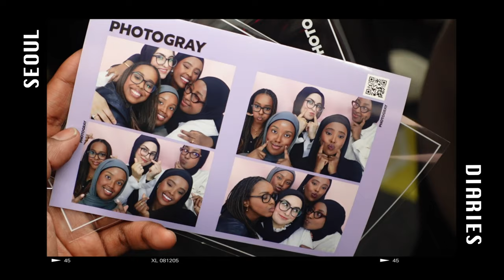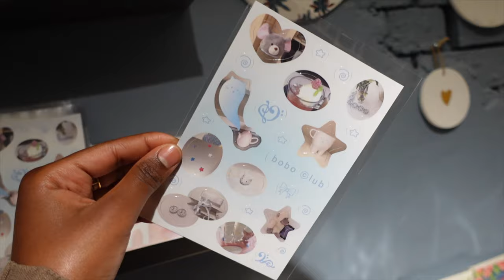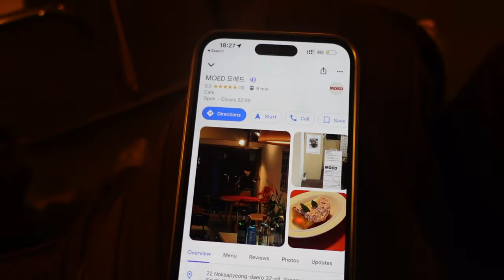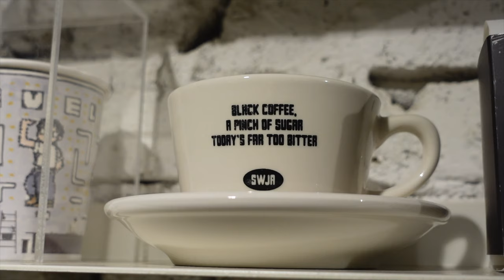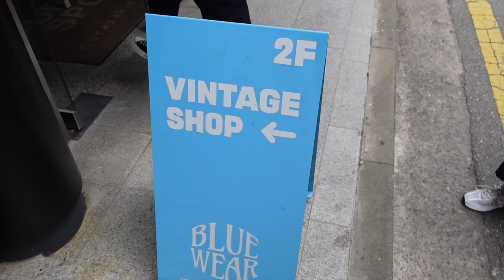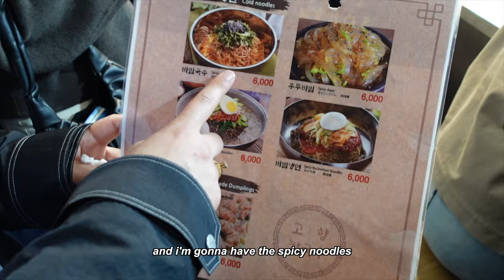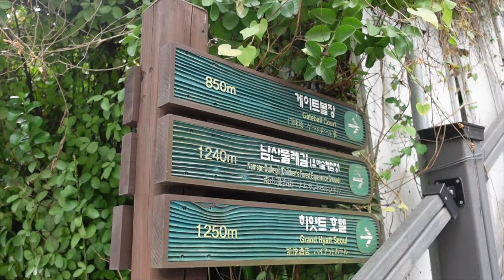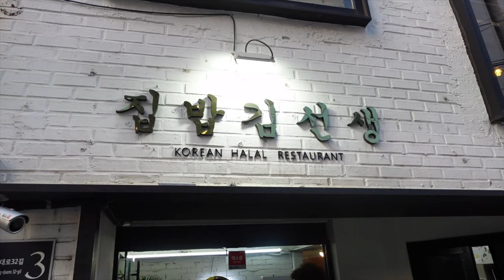KOREA DIARIES ♡ vintage shopping, gwangjang food market + cute cafes!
Hey besties! Here is part two on our girls trip to South Korea vlog. We did some more cafe hopping, sightseeing and went to the gwangjang food market! I hope you enjoy ♡

✩ time stamps:
00:00 - intro
00:18 - day one (room tour, cable cars, namsan tower)
10:53 - day two (seoul forest + food market)
18:06 - day three (more sightseeing)

love and appreciate you!! 🦋